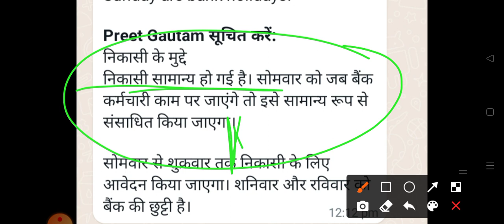RT GOLD APP withdraw update| कंपनी का जवाब आ गया | पैसा आएगा ?? Latest withdraw update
RT GOLD APP latest withdraw update
RT GOLD whatsapp group update

हमारे फेसबुक पेज से जुड़ें